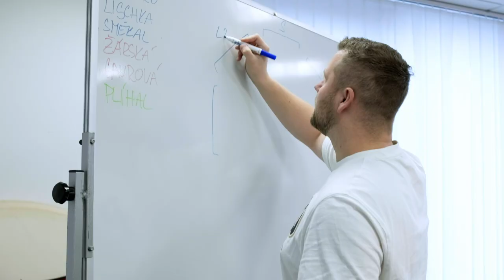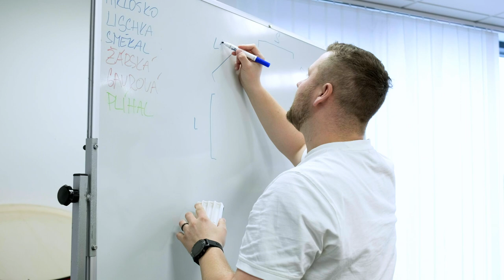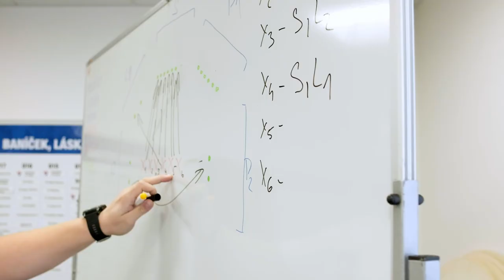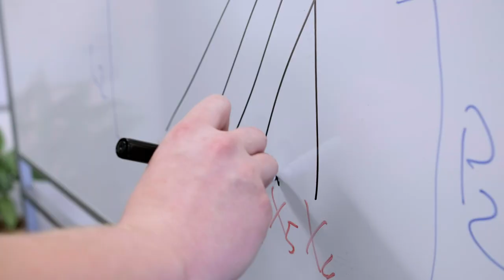Making of... Rolničky